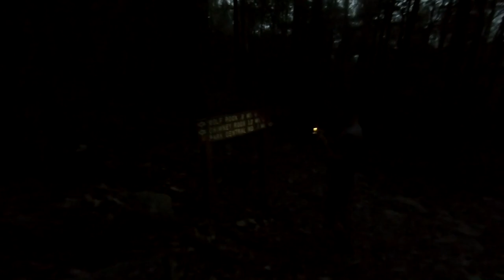THE CUMMINS IS BACK! Has NOT Changed His Oil In 50,000 Miles!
cummins vs duramax,
cummins diesel,
cummins swap,
cummins straight pipe,
cummins burnout,
cummins vs powerstroke,
cummins build,
cummins,
cummins charger,
cummins allison,
cummins acceleration,
cummins allison conversion,
cummins aftertreatment system,
cummins axle dump exhaust,
cummins auto to manual swap,
cummins air compressor,
cummins airboat,
cummins arp head stud install,
cummins ats transmission,
cummins blows up,
cummins bronco,
cummins boat,
cummins boost launch,
cummins big cam,
cummins build project,
cummins blows up on dyno,
cummins bov,
cummins beats gtr,
cummins b series,
cummins b series engine,
cummins s&b intake,
cummins serie b,
cummins b gas plus,
cummins cadillac,
cummins chevy,
cummins cheetah turbo,
cummins camaro,
cummins compliation,
cummins cold start 12v,
cummins conversion,
cummins charger trade in,
cummins c gas plus,
cummins c series,
cummins serie c,
cummins drag truck,
cummins dually,
cummins dyno,
cummins diesel engine,
cummins drift,
cummins delete,
cummins drag,
cummins donuts,
cummins dakota,
cummins exhaust,
cummins exhaust brake,
cummins edit,
cummins engine rebuild,
cummins edge juice with attitude,
cummins excursion,
cummins f100,
cummins ford,
cummins fleece cheetah,
cummins flatbed,
cummins for sale,
cummins first gen,
cummins fuel filter change,
cummins falls,
cummins f150,
cummins ford ranger,
f250 cummins,
cummins generator,
cummins grid heater,
cummins grid heater delete,
cummins gooseneck,
cummins governor spring install,
cummins glasspack,
cummins going through the gears,
cummins gauge install,
cummins generator startup,
cummins got smoke,
cummins isl g,
cummins hauling,
cummins hood stack,
cummins head stud install,
cummins high idle,
cummins head gasket,
cummins hauling heavy load,
cummins hater pipe,
cummins history,
cummins hill climb,
cummins hx40,
6.7 cummins h&s,
2012 cummins h&s,
5.9 cummins h&s,
2012 dodge cummins h&s,
6.7 cummins h&s tuner,
h&s cummins,
cummins isx,
cummins isx15,
cummins isx straight pipe,
cummins injector install,
cummins isx dpf delete,
cummins isl,
cummins in a cadillac,
cummins idle,
cummins isb 6.7,
cummins in mud,
cummins jeep,
cummins jeep wrangler,
cummins jake brake from hell,
cummins jeep cherokee,
cummins jake,
cummins jeep jk,
cummins jeep underwater,
cummins jump,
cummins jk,
cummins jet boat,
cummins killer,
cummins kta,
cummins killer duramax,
cummins kta 1150,
cummins kta 600,
cummins killer dowel pin,
cummins knock,
cummins kdp,
cummins k20,
cummins k30,
k model cummins,
cummins launch,
cummins life,
cummins lope 24v,
cummins loud,
cummins lifted,
cummins lope 12v,
cummins loud turbo,
cummins likes to stack,
cummins l10,
6.7 l cummins,
l 10 cummins,
cummins mudding,
cummins mustang,
cummins manual,
cummins mud truck,
cummins mega cab,
cummins mods,
cummins m11,
cummins manual valve body,
cummins 0-60,
cummins 0-100,
cummins 0-120,
cummins 0 to 60,
cummins 06,
cummins 01,
cummins 03,
cummins 05,
cummins 0-,
cummins 0-200,
6.7 cummins 0-60,
dodge cummins 0-60,
ram 2500 cummins 0-60,
12v cummins 0-60,
2015 cummins 0-60,
12 valve cummins 0-60,
1999 cummins 0-60,
cummins 12 valve,
cummins 12v,
cummins 12 valve straight pipe,
cummins 10 speed,
cummins 100hp injectors,
cummins 12 valve performance,
cummins 1st gen,
cummins 150hp injectors,
cummins 12v vs 24v,
cummins 1000 hp,
gen 1 cummins,
fastest cummins 1/4 mile,
cummins 1/4 mile,
1 gen cummins rollin coal,
stock cummins 1/4 mile,
cummins 1 million miles,
6.7 cummins 1/4 mile,
1st gen cummins 1/4 mile,
dodge cummins 1/4 mile,
cummins 2.8,
cummins 240sx,
cummins 2.8 diesel,
cummins 2500,
cummins 2nd gen swap,
cummins 2nd gen manifold swap,
cummins 24 valve straight pipe,
2 cummins vs 1 powerstroke,
powerstroke pulls 2 cummins,
wicked wheel 2 cummins,
gen 2 cummins,
forza horizon 2 cummins,
edge cts 2 cummins,
cummins rollin coal 2,
2 stroke cummins,
2 million mile cummins,
2 door cummins,
cummins 3500,
cummins 3 cylinder high idle,
cummins 3rd gen,
cummins 3.9,
cummins 300 hp injectors,
cummins 3.3,
cummins qsl9